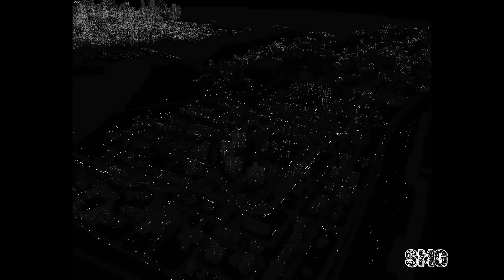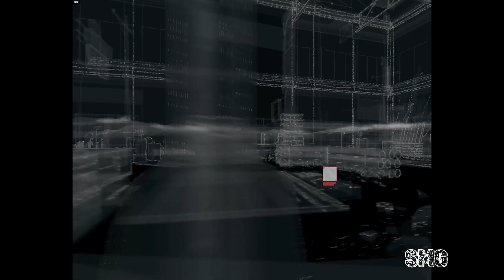Watch Dogs #38 Fetch my sister home